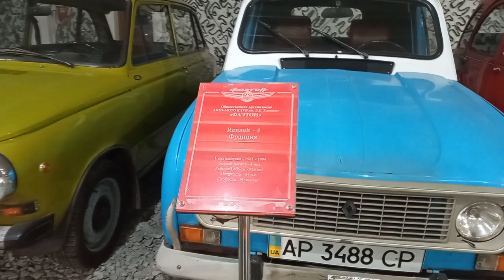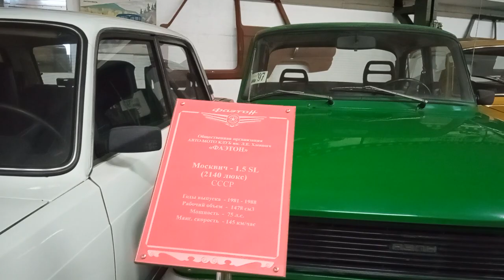Музей техники "Фаэтон", г. Запорожье: советский и европейский автопром